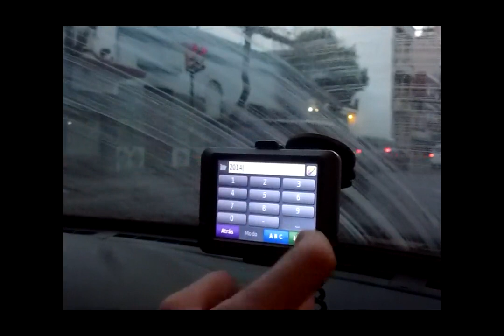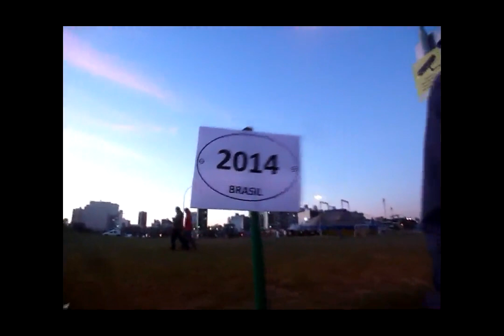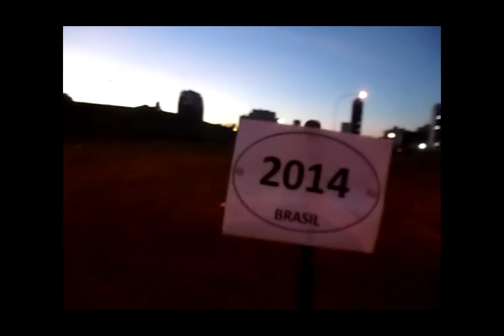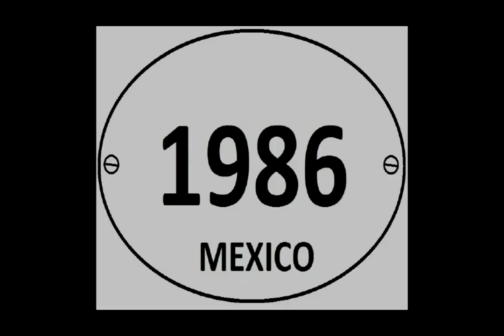¿Existe Brasil 2014?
Investigación especial.